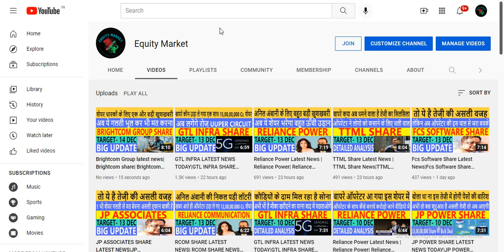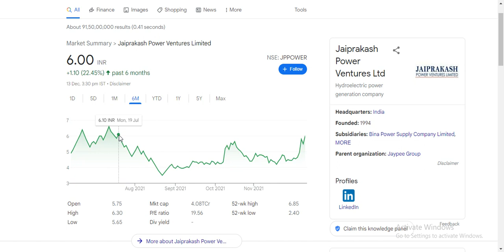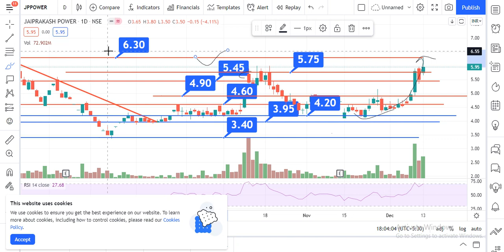JP POWER SHARE LATEST NEWS TODAY|Best Penny Stocks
Topics-